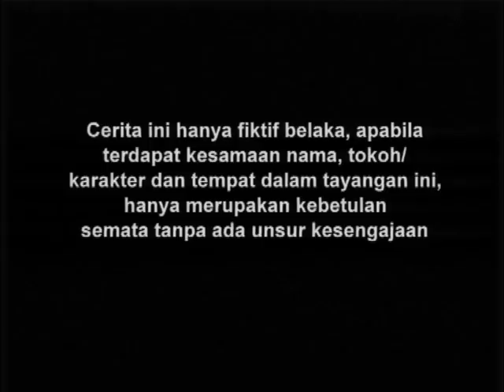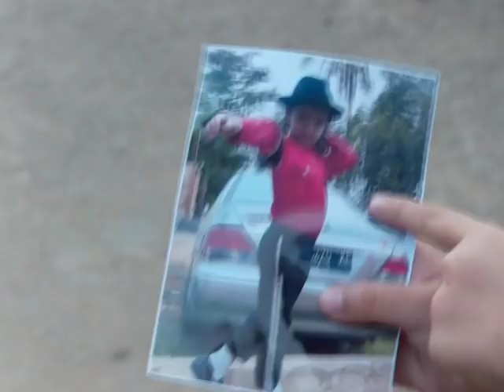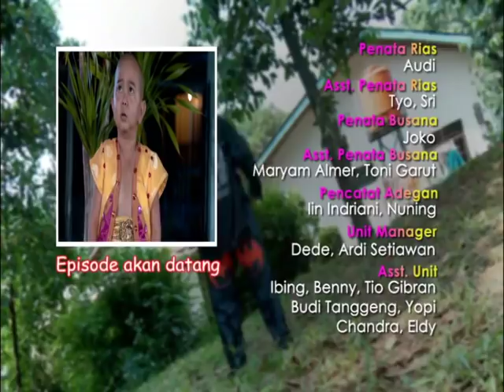Di Sini Ada Tuyul - Episode 149